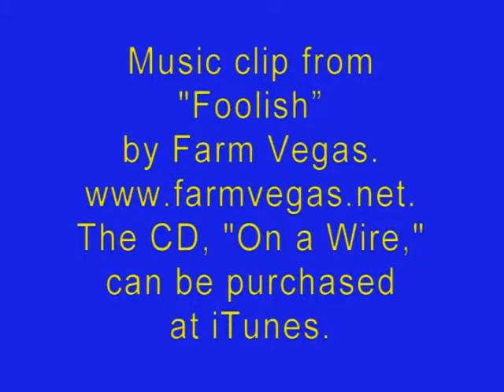11/12/09 Yu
Yu, a Siberian Husky available for adoption through Pet Harbor Rescue, with some assistance from volunteers Jeremy D, Carl, & Forrest Gump